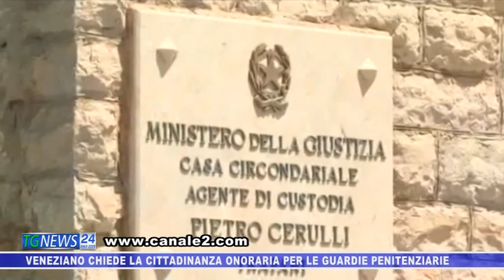VENEZIANO CHIEDE LA CITTADINANZA ONORARIA PER LE GUARDIE PENITENZIARIE